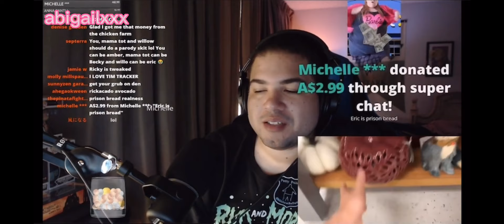Michael Be Petty | funny moments [#10]